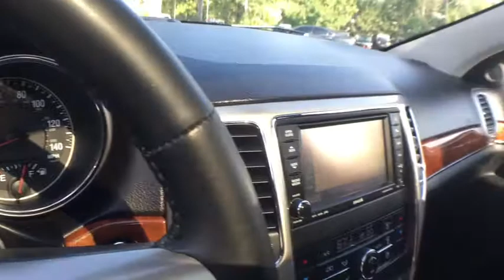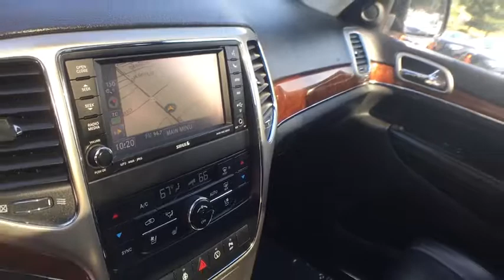2013 Jeep Grand Cherokee Milwaukee, WI, Kenosha, WI, Northbrook, Schaumburg, Arlington Heights, IL 4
LOCAL TRADE VERY CLEAN 2013 JEEP GRAND CHEROKEE LIMITED 4WD! HIGHWAY MILES! VERY WELL MAINTAINED! NAVIGATION & BACK-UP CAMERA! PANORAMA SUNROOF! HEATED & VENTILATED FRONT SEATS! HEATED REAR SEATS! HEATED STEERING WHEEL! SATELLITE RADIO! PARK DISTANCE CONTROL! POWER LIFTGATE! 18 ALLOY WHEELS! NO ACCIDENTS! NO STORIES! CARFAX CERTIFIED! READY FOR THE ROAD! BUY WITH CONFIDENCE OUR QUALIFIED PRE-OWNED VEHICLES ARE COVERED WITH 3 MONTH OR 3,000 MILES *LIMITED VEHICLE PROTECTION WARRANTY. We have one of the strongest finance departments in the region to assist you in getting your dream car today! We offer a full spectrum of the finest extended warranties on the market today! We have our own 3~bay ASE certified and AAA approved service facility to help our clients service and maintain their vehicles. We want you to not just drive away happy, but stay happy with your car as long as you own it!